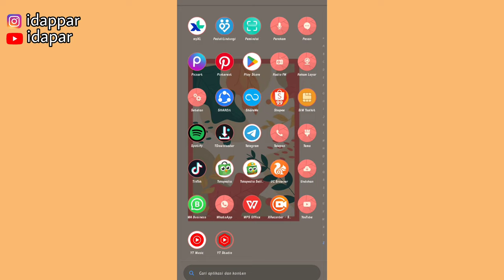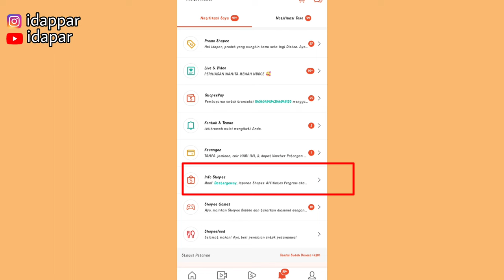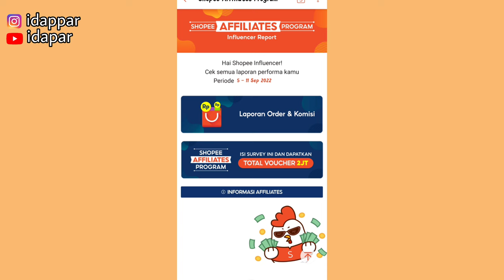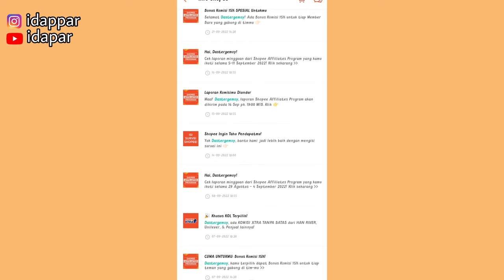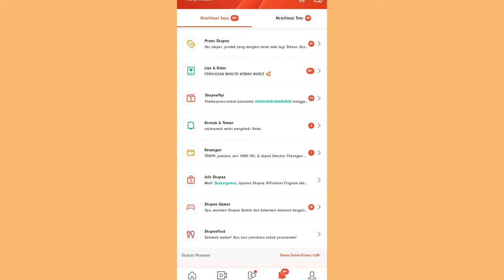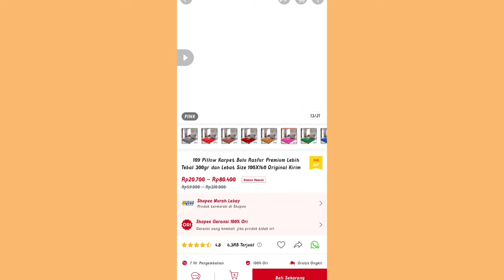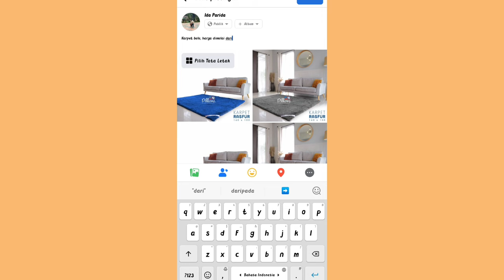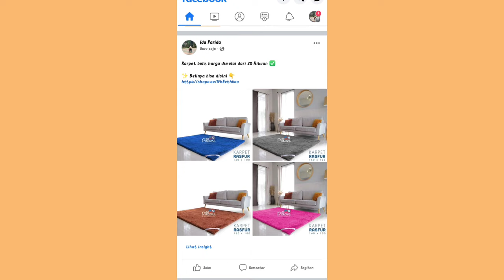CEK KOMISI SHOPEE AFFILIATE ✅ CAIRNYA PER BERAPA MINGGU SEKALI?? SAMPINGAN PENGHASIL UANG 💸